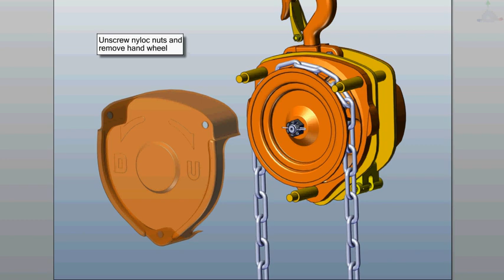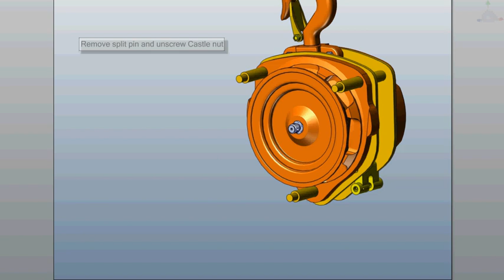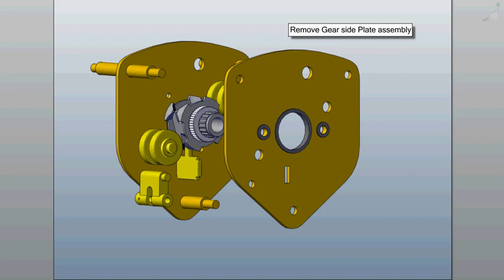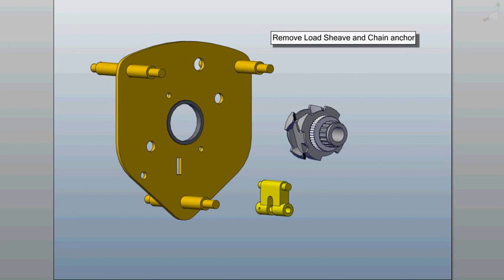1t Hackett C4 Chain hoist disassembly